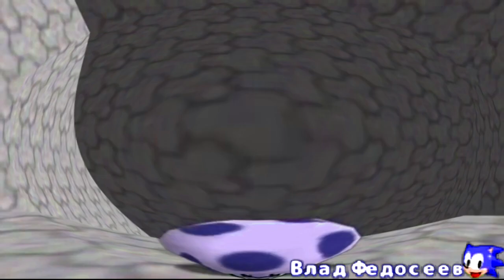Preview 2 Shake That A** B**ch (SMG4) With 6 Effects